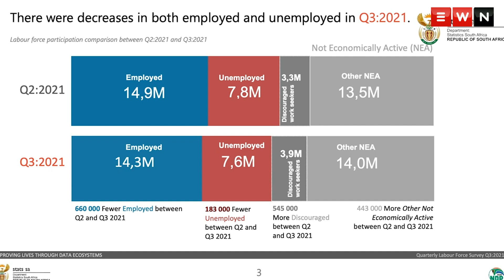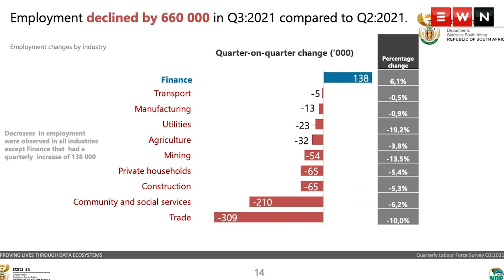SA's unemployment rate increased to 34.9% in the third quarter of 2021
South Africa's official unemployment rate increased to 34.9% in the third quarter of 2021, according to data from the Quarterly Labour Force Survey released by Statistics South Africa on 30 November 2021.